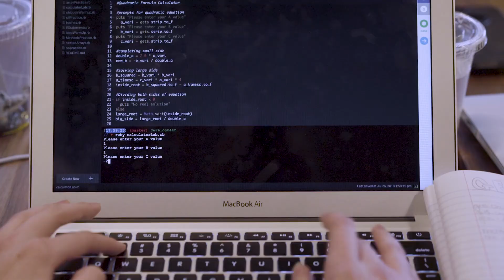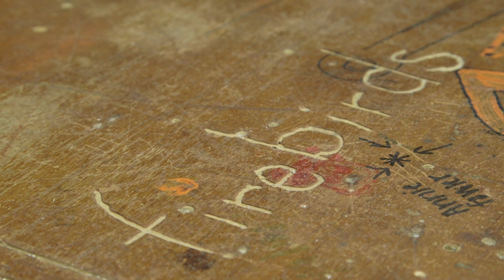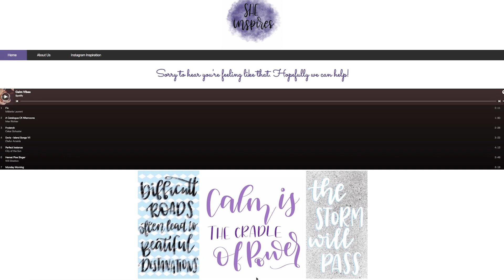Meet Ellie | Kode With Klossy 2018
Welcome to Ellie's world. She is both a Kode With Klossy scholar, and a member of the longest, continually running all-girls robotics team: The Firebirds.

Learn about her journey learning to build 120 pound robots with her amazing team of young women AND her time at Kode With Klossy.